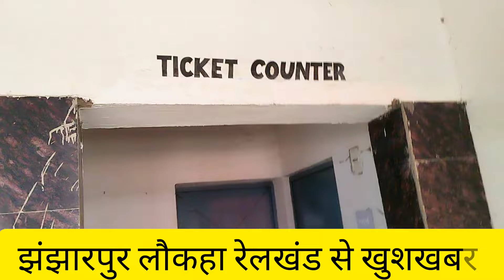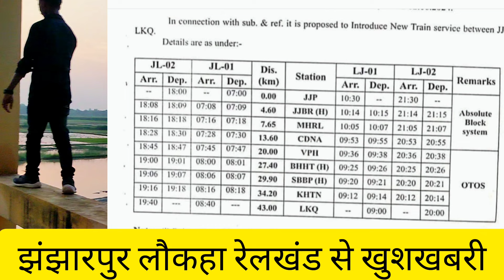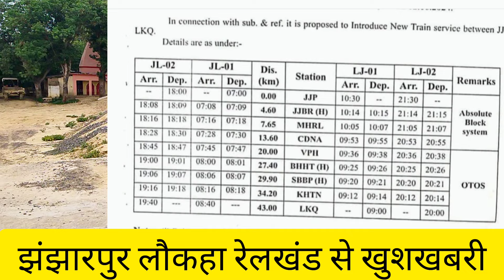झंझारपुर लौकहा रेलखंड में ट्रेन चालू होने से पहले किया गया एक अहम बात।